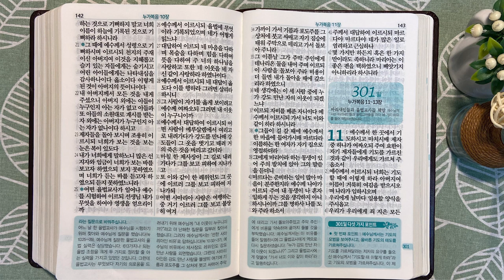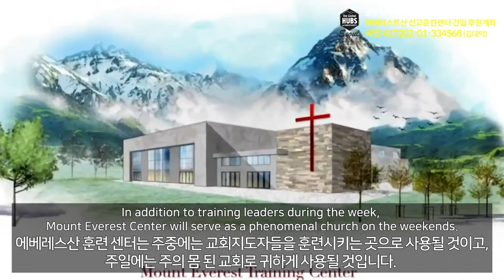7회독 30일 | 마가복음, 누가복음 1~10장(통독성경 290~300일) | 성경을 열면 기적이 열립니다 | 통박사 조병호의 역사순 성경통독